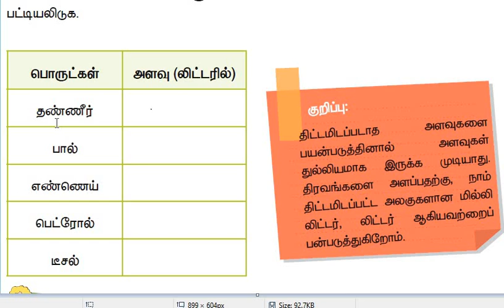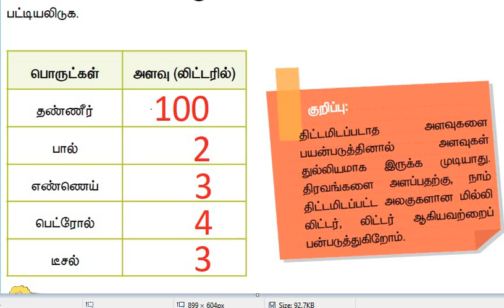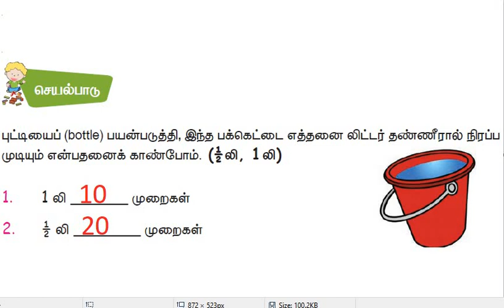4 ஆம் வகுப்பு கணக்கு பருவம் 3 அலகு 3 அளவைகள் செயல்பாடுகள் பக்கம் 21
4 ஆம் வகுப்பு கணக்கு பருவம் 3 அலகு 3  அளவைகள் செயல்பாடுகள்    பக்கம்  21